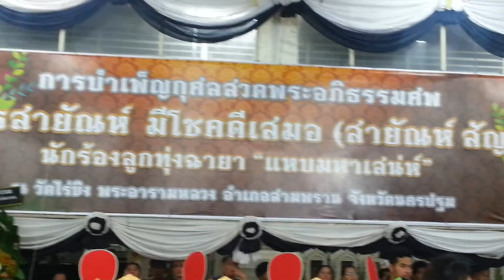มกธ. ร่วมสวดศพคุณพรสายัณฑ์ สัญญา (4)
16 กันยายน 26 ฯพณฯ ดร.ชาญชัย ชัยรุ่งเรื่อง ประธ่านมหาวิทยาลัย ศาสตราจารย์ ดร.ชัยยงค์ พรหมวงศ์ รองอธิการบดีฝ่ายวิชาการ ผู้บริหาร คณาจารย์ และนิสิตคณะดุริยางคศิลป มหาวิทยาลัยกรุงเทพธนบุรี เป็นเจ้าภาพงานศพนักร้องลูกทุ่งชื่อดัง คุณสายัณฑ์ สัญญา ณ ฌาปนสถานวัดไร่ขิง